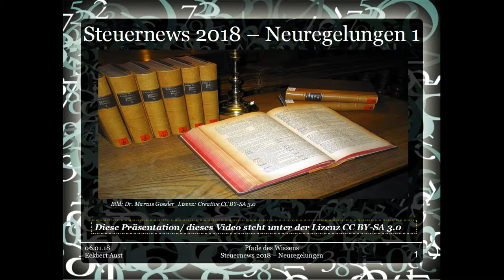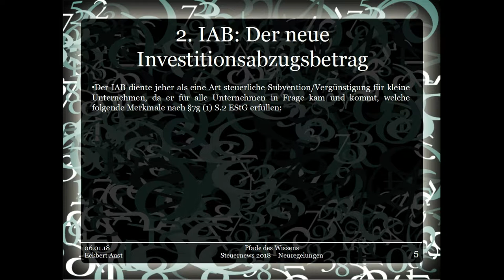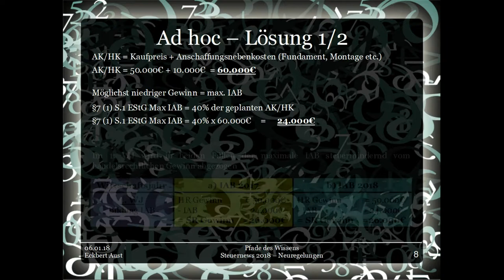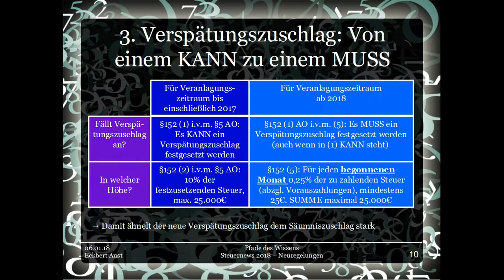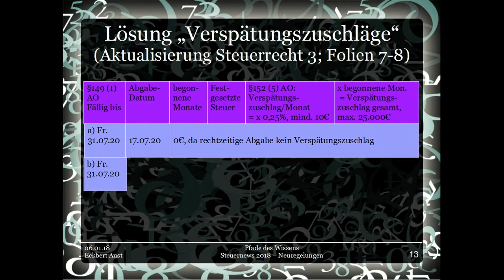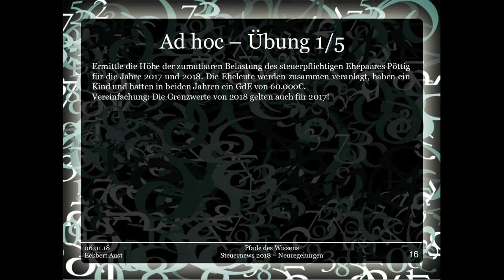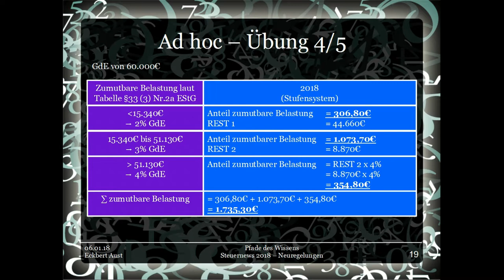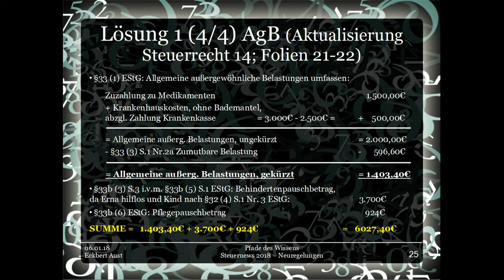Steuernews 2018 -Teil 1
Dieses Video steht unter der Lizenz CC-BY-SA 3.0